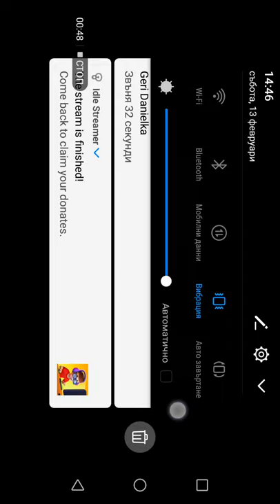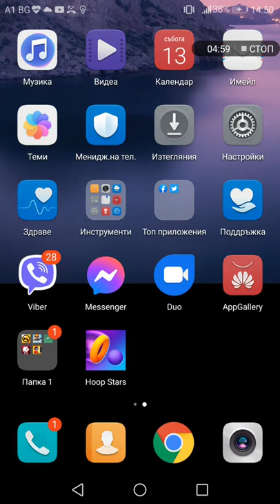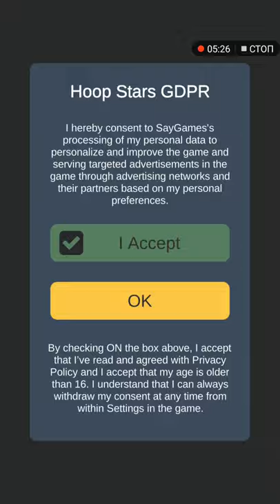lemon box and hoop stars